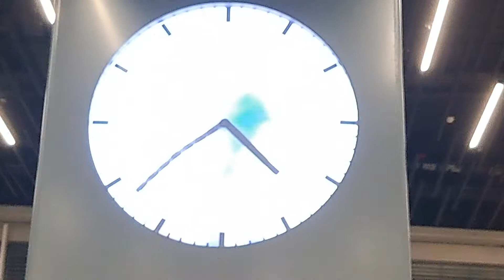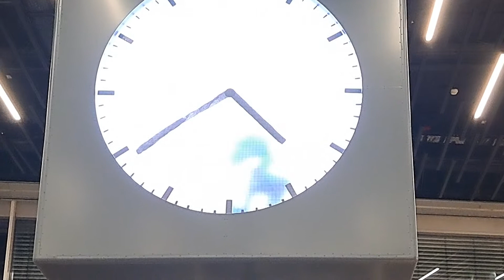Human Clock in Lounge 2, at Schiphol Airport (AMS), Amsterdam.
Sometimes you run into unexpected but pleasant surprises. Like this very special clock that is hanging in the Lounge number 2 on Schiphol (AMS) Airport in Amsterdam. I was passing this lounge and took a moment there because the only available open bakery is in this lounge as well at this time in the morning. I only noted this special clock later. It is very large, and it appears (fake of course) that there is a cleaner and painter inside the clock. When a minute has passed by, he cleans (wipe-out) the big clock hand, and paints a new one with a paint roller. There are some quirks ingrained as well. Like when he is looking through the glass of the clock/window at the beginning of the video, or when he is wiping other parts clean with a cloth. Very artistic and great to see, even when you are tired of traveling. Or where I can buy a similar clock in a smaller size? Nice to look at anyway!
कभी-कभी आप अप्रत्याशित लेकिन सुखद आश्चर्य में भाग लेते हैं। एम्सटर्डम के शिफोल (एएमएस) एयरपोर्ट पर लाउंज नंबर 2 में लटकी इस बेहद खास घड़ी की तरह। मैं इस लाउंज से गुजर रहा था और वहां एक पल लिया क्योंकि इस लाउंज में एकमात्र उपलब्ध खुली बेकरी भी इस समय सुबह में है। मैंने इस विशेष घड़ी को बाद में ही नोट किया। यह बहुत बड़ा है, और ऐसा प्रतीत होता है (बिल्कुल नकली) कि घड़ी के अंदर एक क्लीनर और चित्रकार है। जब एक मिनट बीत जाता है, तो वह बड़े घड़ी के हाथ को साफ (मिटा देता है) और एक पेंट रोलर के साथ एक नया पेंट करता है। कुछ विचित्रताएँ भी समाहित हैं। जैसे कि जब वह वीडियो की शुरुआत में घड़ी/खिड़की के शीशे से देख रहा हो, या जब वह दूसरे हिस्से को कपड़े से साफ कर रहा हो। बहुत कलात्मक और देखने में बढ़िया, तब भी जब आप यात्रा करते-करते थक गए हों। हो सकता है कि कोई यहां नीचे एक टिप्पणी छोड़ सकता है जिसने इसे डिजाइन किया है? या मैं एक समान घड़ी को छोटे आकार में कहाँ से खरीद सकता हूँ? वैसे भी देखना अच्छा है! इस वीडियो को लाइक (👍) करना न भूलें!
有时你会遇到意想不到但令人愉快的惊喜。就像挂在阿姆斯特丹史基浦 (AMS) 机场 2 号休息室的​​这个非常特别的时钟。我路过这个休息室并在那里呆了一会儿，因为早上这个时候唯一可用的开放式面包店也在这个休息室。后来我才注意到这个特殊的时钟。它非常大，看起来（当然是假的）时钟里面有一个清洁工和画家。一分钟过去后，他清理（擦掉）大钟针，然后用油漆滚筒给新的钟上色。也有一些根深蒂固的怪癖。就像他在视频开始时透过时钟/窗户的玻璃看时，或者当他用布擦拭其他部分时一样。即使您厌倦了旅行，也非常具有艺术性和观赏性。也许有人可以在下面留下评论是谁设计的？或者我在哪里可以买到更小尺寸的类似时钟？无论如何都很好看！不要忘记喜欢（👍）这个视频！
A veces te encuentras con sorpresas inesperadas pero agradables. Como este reloj tan especial que cuelga en la sala VIP número 2 del aeropuerto Schiphol (AMS) de Ámsterdam. Estaba pasando por este salón y me tomé un momento allí porque la única panadería abierta disponible también está en este salón a esta hora de la mañana. Solo noté este reloj especial más tarde. Es muy grande y parece (falso, por supuesto) que hay un limpiador y un pintor dentro del reloj. Cuando ha pasado un minuto, limpia (borra) la manecilla grande del reloj y pinta una nueva con un rodillo de pintura. También hay algunas peculiaridades arraigadas. Como cuando mira a través del cristal del reloj/ventana al comienzo del video, o cuando limpia otras partes con un paño. Muy artístico y genial para ver, incluso cuando estás cansado de viajar. Tal vez alguien pueda dejar un comentario aquí abajo, ¿quién diseñó esto? ¿O dónde puedo comprar un reloj similar en un tamaño más pequeño? ¡Agradable de ver de todos modos!
Parfois, vous rencontrez des surprises inattendues mais agréables. Comme cette horloge très spéciale qui est accrochée dans le salon numéro 2 de l'aéroport Schiphol (AMS) d'Amsterdam. Je passais devant ce salon et j'y ai pris un moment car la seule boulangerie ouverte disponible se trouve également dans ce salon à cette heure du matin. Je n'ai noté cette horloge spéciale que plus tard. Elle est très grande, et il semble (faux bien sûr) qu'il y ait un nettoyeur et un peintre à l'intérieur de l'horloge. Lorsqu'une minute s'est écoulée, il nettoie (efface) la grande aiguille de l'horloge et en peint une nouvelle avec un rouleau à peinture. Il y an aussi quelques bizarreries enracinées. Comme lorsqu'il regarde à travers le verre de l'horloge/fenêtre au début de la vidéo, ou lorsqu'il essuie d'autres parties avec un chiffon. Très artistique et agréable à voir, même lorsque vous êtes fatigué de voyager. Peut-être que quelqu'un peut laisser un commentaire ci-dessous ici qui a conçu cela? Ou où puis-je acheter une horloge similaire dans une taille plus petite? Agréable à regarder en tout cas !
أحيانًا تصادف مفاجآت غير متوقعة ولكنها ممتعة. مثل هذه الساعة الخاصة جدًا المعلقة في الصالة رقم 2 في مطار شيفول (AMS) في أمستردام. كنت أعبر هذه الصالة وأخذت لحظة هناك لأن المخبز المفتوح الوحيد المتاح موجود في هذه الصالة أيضًا في هذا الوقت في الصباح. لقد لاحظت هذه الساعة الخاصة فقط لاحقًا. إنه كبير جدًا ويبدو (مزيف بالطبع) أن هناك منظف ورسام داخل الساعة. بعد مرور دقيقة ، ينظف (يمسح) يد الساعة الكبيرة ، ويرسم واحدة جديدة باستخدام بكرة طلاء.
جميل أن ننظر على أي حال! لا تنسى أن تحب (👍) هذا الفيديو!